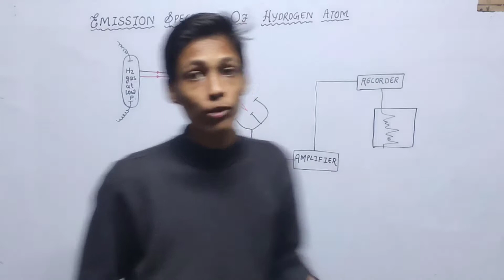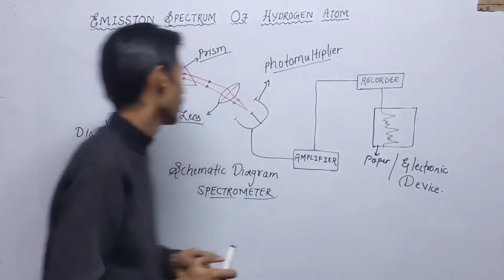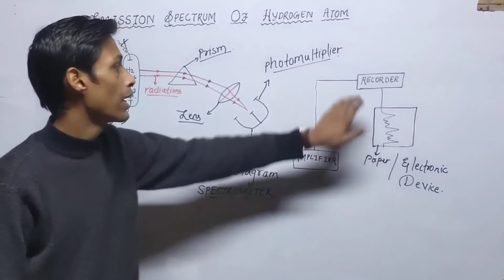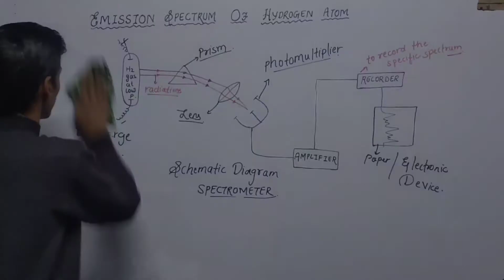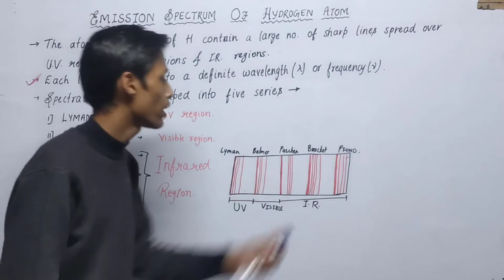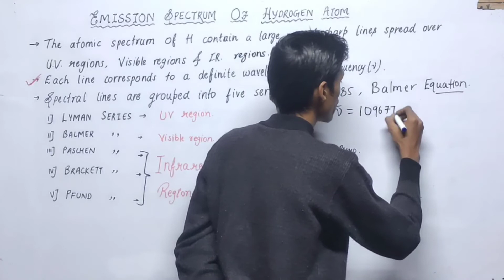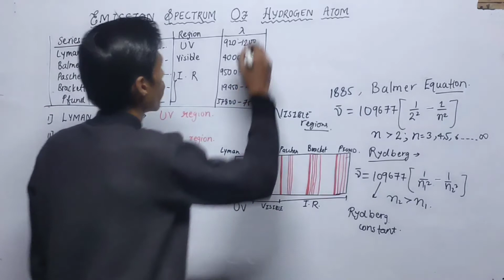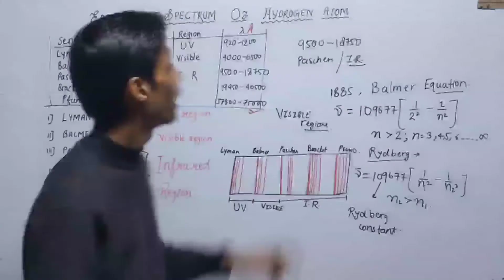Emission Spectrum of Hydrogen Atom—class 11,neet jee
emission spectra of hydrogen atom experiment.